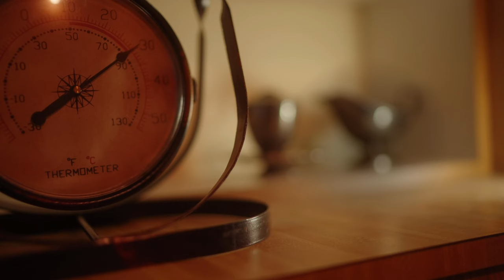ABSINTHE II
Starring:
Alexander Hersh 🎻

Director: Miles Jappa
Director of Photography: Mike Grittani, Grittani Creative
Edited by: Mike Grittani, Grittani Creative
Executive Producer: Alexander Hersh
Written by: Alexander Hersh, Miles Jappa, and Mike Grittani
Sound Design: Alec Chojnacki
Music composed by: Nadia Boulanger "Trois Pieces for cello and Piano"
Music Performed by: Alexander Hersh & Victor Santiago Asunción
Audio Engineer: Charlie Post
Audio Producer: Stefan Hersh
Creative Consultant: Roberta Freier
DCR: Naomi Wexer
Audio Recorded @GuarneriHallNFP, Chicago, IL

A T.A.T.T. Production